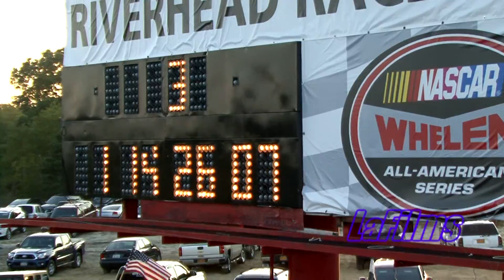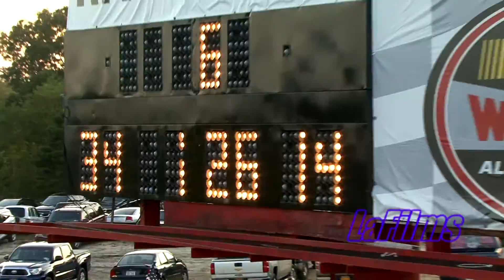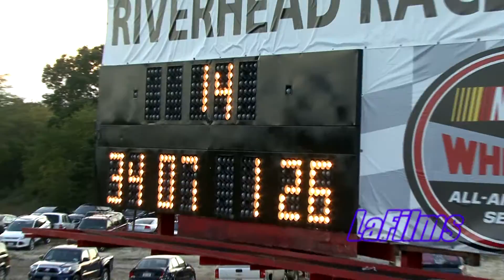Riverhead Raceway CHARGERS SEPTEMBER 20, 2014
Season finale of the CHARGER division featuring #1 C. J. Lehmann.  HD